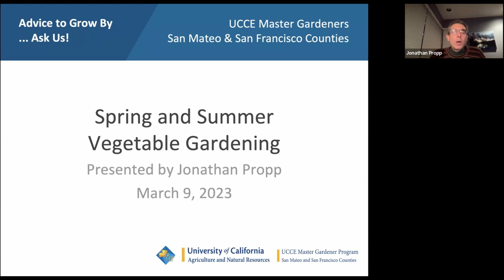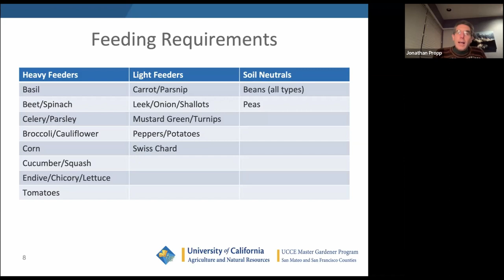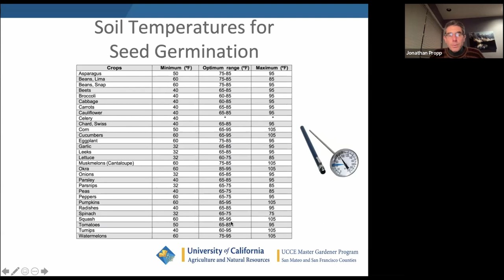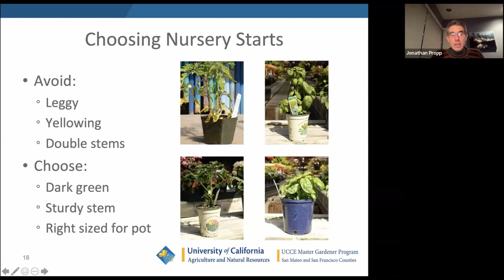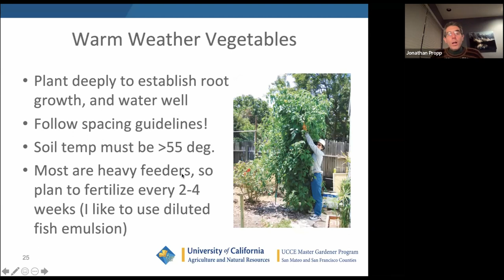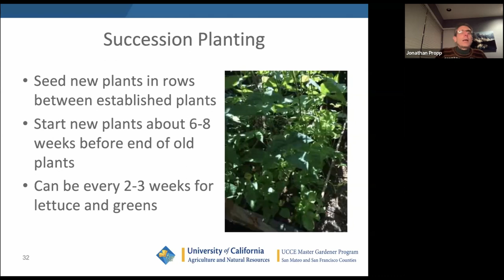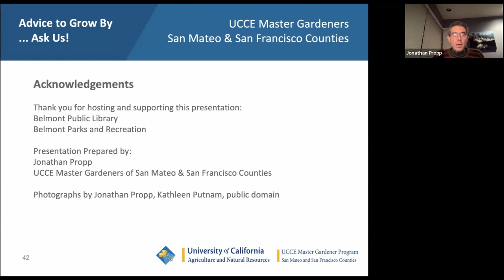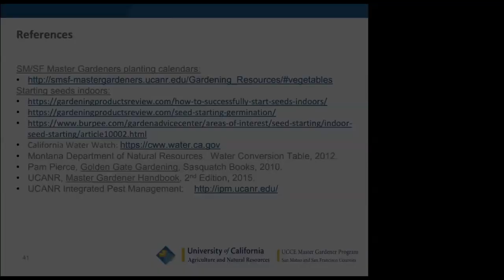Spring and Summer Vegetable Gardening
Presenter: Jonathan Propp, UC Master Gardener since 2008, teaches how to prepare and care for your vegetable garden, including soil preparation, what/when/where to plant, propagation and transplanting, caring for your plants, harvesting, irrigation and pest control.